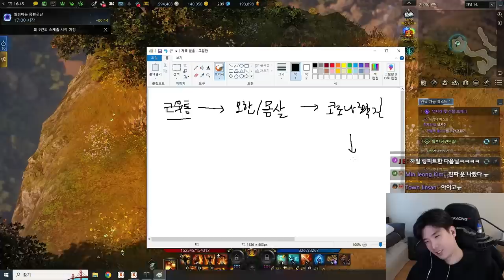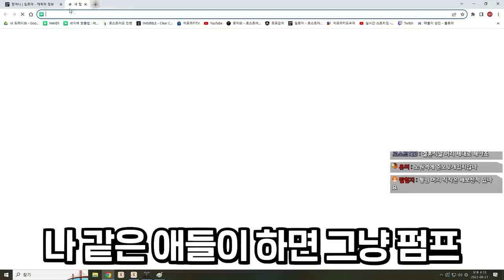노원구 쿨가이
▶생방송 원본

▶편집
  -  김벌꿀님